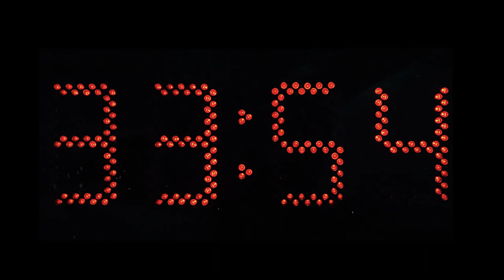1000 Millas: "La largada" - Club Uruguayo de Automóviles Sport | After Movie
1000 Millas: "La largada" - Club Uruguayo de Automóviles Sport  | After Movie:

Video musical (After Movie) de la largada de las 1000 Millas en su edición número 28 del Club Uruguayo de Automóviles Sport (CUAS) desarrollada el dia 17 de Octubre en el Punta Carretas Shopping.

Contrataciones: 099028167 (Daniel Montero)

Computadora:

AMD FX 8350 x8 4.0 ghz, 16gb RAM ddr3, Nvidia GTX 960.

Cámara:

Nikon D5300